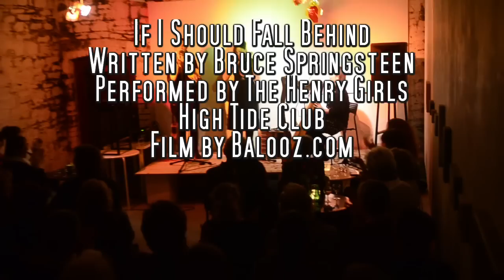Henry Girls If I should fall behind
Henry Girls performed "If I should fall behind" a song written by Bruce Springsteen. They were performing in the Sarah Walker Gallery for the High Tide Club.